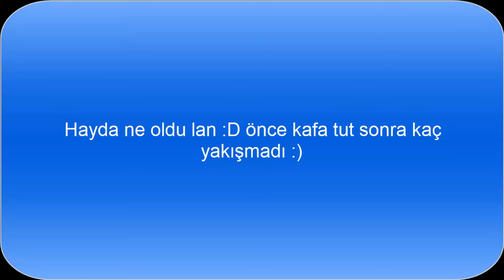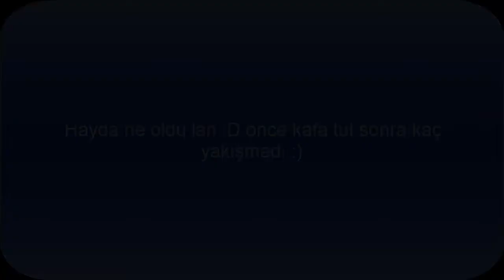OZGURTURKHD Çakış #8 KobraTAKLACI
Beğenmeyi unutmayın :)
La kafa tutup nereye kaçıyon :SDA sözde 2 vs 1 dedik de başladık başlarda dalmadı :ADS